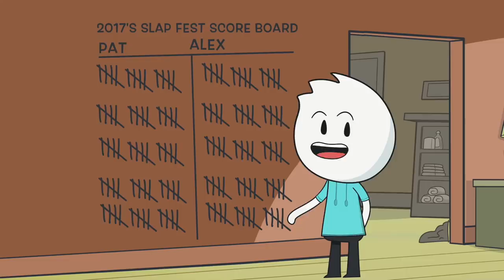Trampoline Accident ( Thx Brewstew )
Fought a trampoline & the tramp won.   Thx to Brewstew for inspiring this.
Today is the last day to pick up our baby heisting baby card game

Penny Morales

Scott Vincent, Ryan Robertson, Molly Dowling, Rick Romero, and Kaitlyn Coole